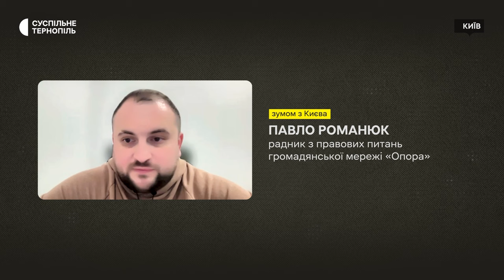"Слугу народу" Ігоря Жмінку відкликають з депутатів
Члени обласної організації політичної партії "Слуга народу" вирішили позбавити депутатських повноважень свого однопартійця Ігоря Жмінку. На зборах прийняли рішення про внесення пропозиції щодо відкликання з депутатів за народною ініціативою, - розповів  голова Тернопільської обласної організації політичної партії "Слуга народу" Володимир Гевко. На Тернопільщині депутата місцевої ради відкликають уперше, - розповіла  голова Тернопільської обласної територіальної виборчої комісії Галина Щигельська.